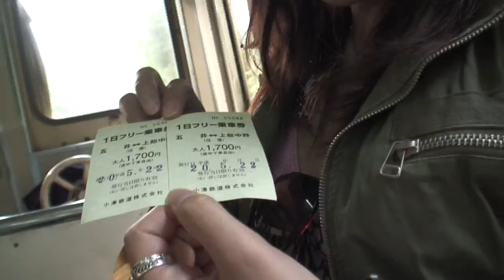初夏の小湊鉄道とNANA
初夏の小湊鉄道とNANAちゃん映像をHDで配信致します。